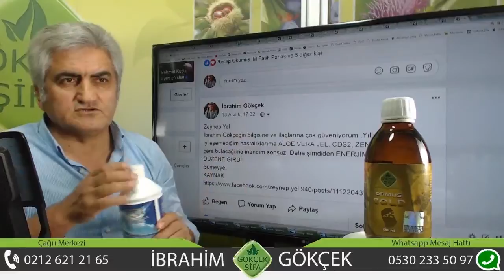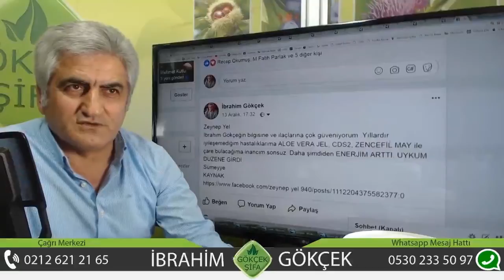Sabah Yorgunluğuna Ormus Gold, Sabah Yorgunluğu için Doğal Tedavi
Sabah Yorgunluğuna Ormus Gold, Sabah Yorgunluğu için Doğal Tedavi, Yorgunluğun nedenleri nedir?, Ormus Gold ile Uykum Düzene Girdi, Sabah Uyuşukluğuna Ormus Gold, Ormus Gold ile Kaliteli Uyku, Uyku Bozukluklarına Ormus Gold,